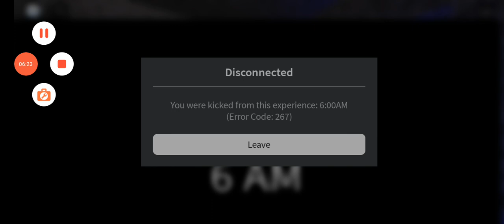five nights at blue bear(night 1)